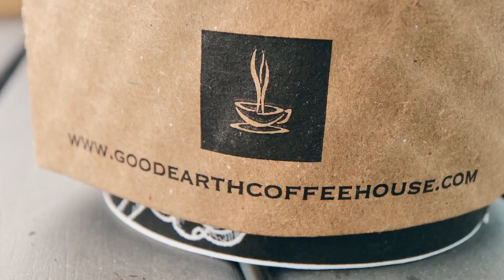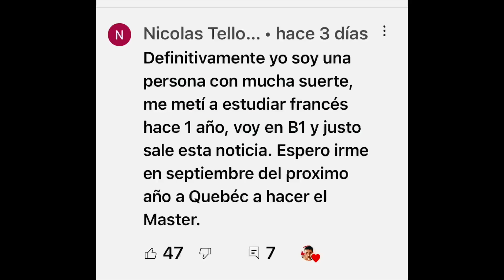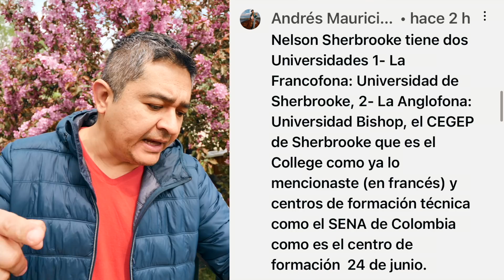5 cosas que hago cuando llego a una nueva ciudad 🇨🇦 Canada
Si quieres inmigrar contacta a Immigrative Visa Services y agenda una entrevista

Si quieres saber mas sobre inmigrar a este pais recomiendo seguir este link. Canada.ca

Laura Gonzales
Diego Salazar
Andres Moncayo
Laura Chavez
Angélica
Sebastian Vasquez
Esteban Zapata
Juan
Francisco Muniz
Ricardo Maturana
Denisse
German Marchandon
Maria Acosta
Adriana
Juan Montelongo
Mirian Macias
Bruno Acosta
Emerio Ordoñez
Elias Garcia
Camilo Suarez
Marco Nieto